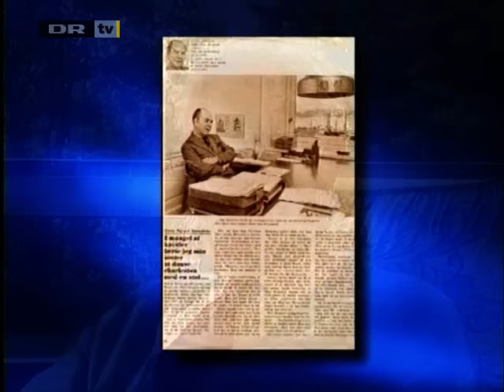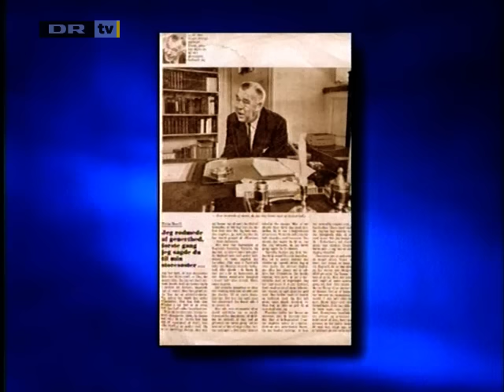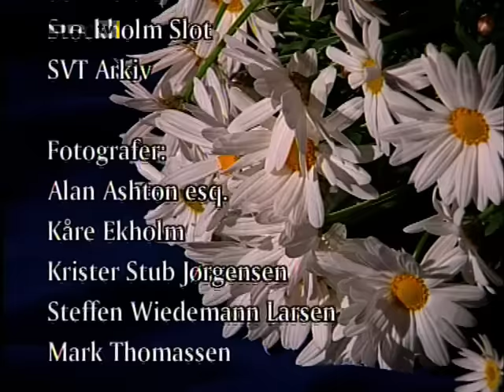Queen for all times: Ingrid as a bride (2/6)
A documentary about Queen Ingrid in six sections.

Queen Ingrid as a bride.
In this section, which is about the period 1920 to 1935, we see how the little girl will be the pretty and fashionable Swedish princess Ingrid, who met the Danish crown prince Frederik. Their wedding will be a true fairytale wedding and unites the friendship between Denmark and Sweden firmly.